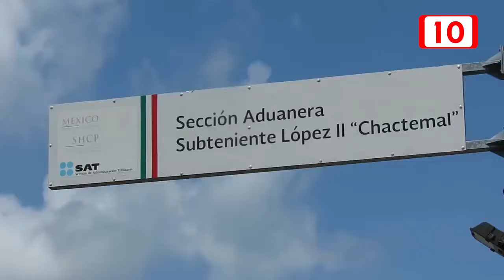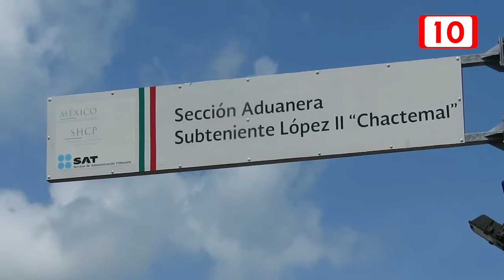Se requiere un pase preferencial de adultos mayores y personas que requieren atención médica